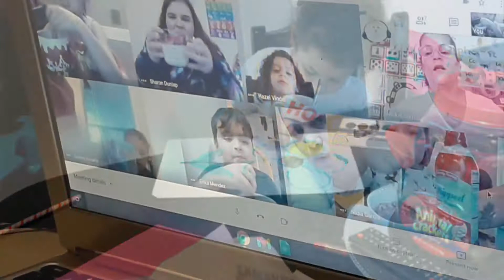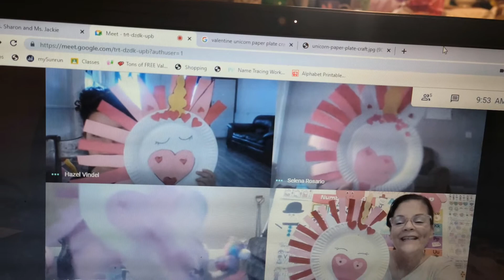Classroom 6/Remote Learning